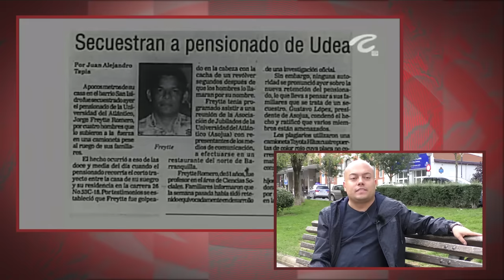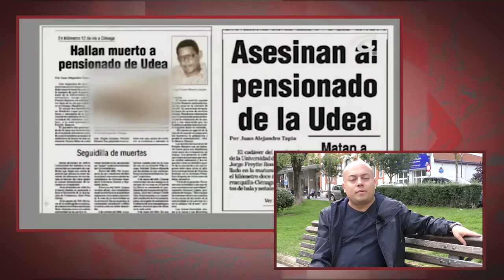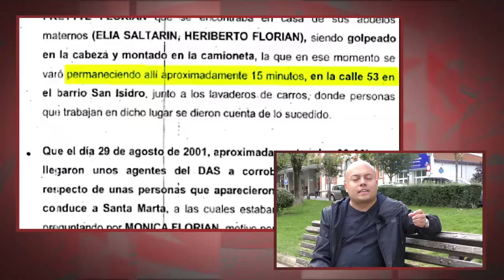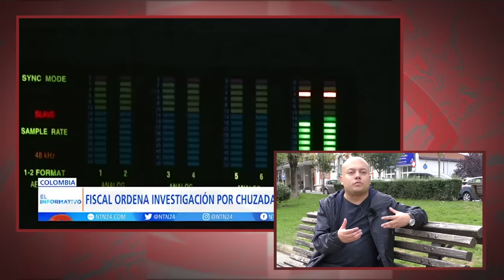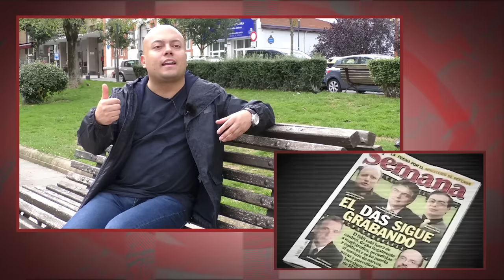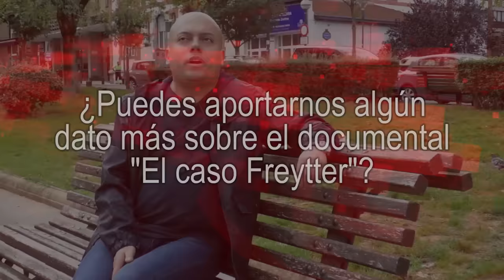En Colombia no se ha desmontado el paramilitarismo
Entrevista de Cuba Información al periodista Julián Martínez